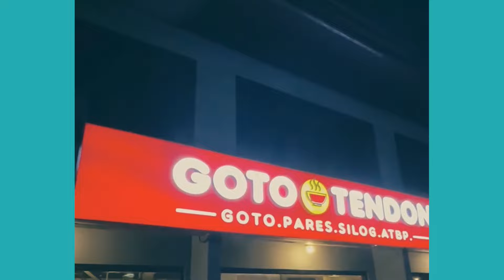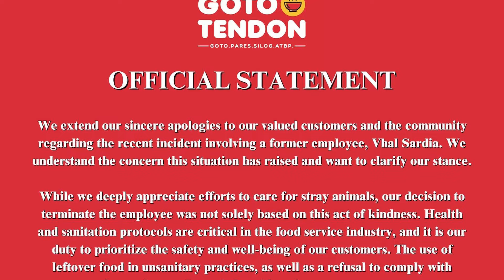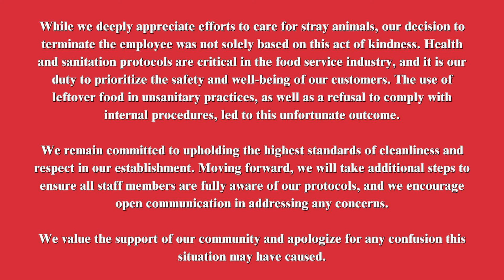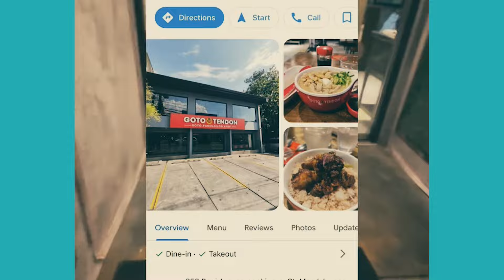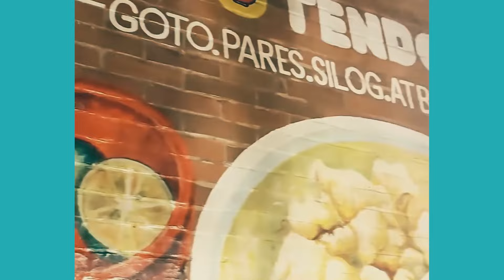Goto tendon tinanggal ang empleyado dahil nagpakain ng nagugutom na aso